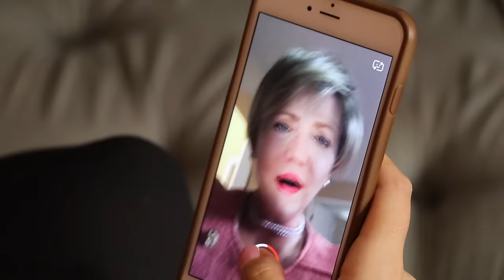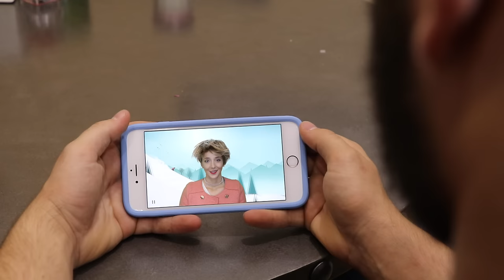Hello Young People, It's Hillary Clinton Again